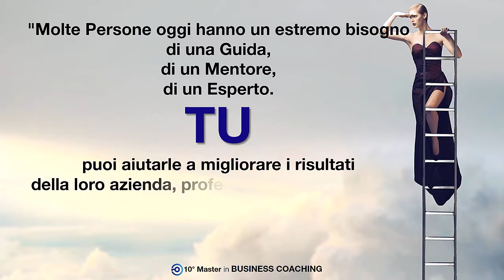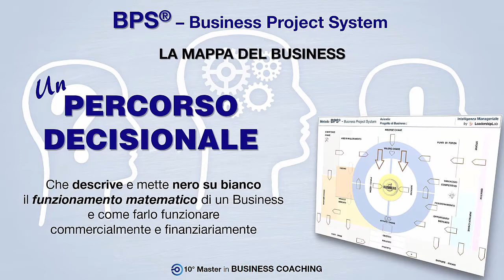10° Master BUSINESS COACHING 2018 - VIDEO PROMO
Video Presentazione 10° Master in Business Coaching di LeadershipLab Training srl